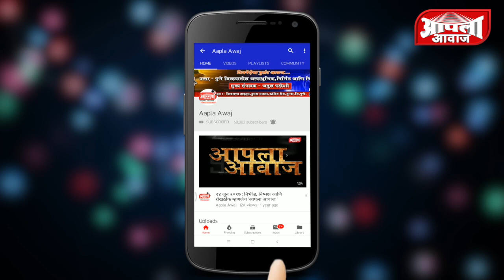रो.रंजन घोडेकर यांनी दिल्या अतुलजी परदेशी यांना वाढदिवसाच्या शुभेच्छा